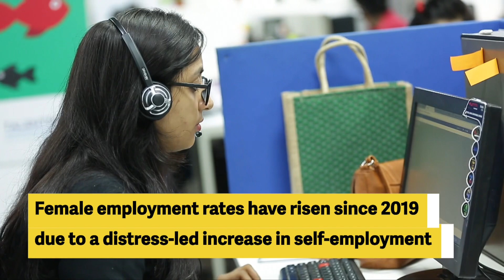Over 40% of India's graduates under 25 years of age unable to find jobs: Report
Over 40% of India's graduates aged under 25 are unable to find jobs, a report published by the Azim Premji University citing government data showed.